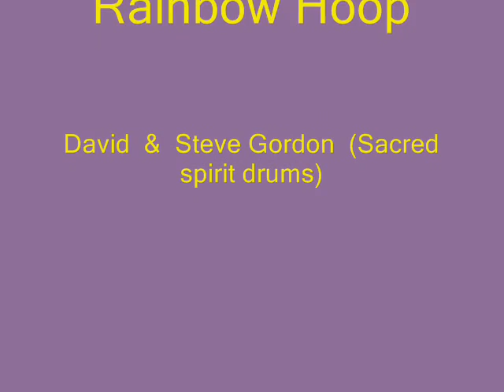David & Steve Gordon (Sacred Spirit Drums) - Rainbow Hoop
Steve Gordon (Sacred Spirit Drums) - Rainbow Hoop